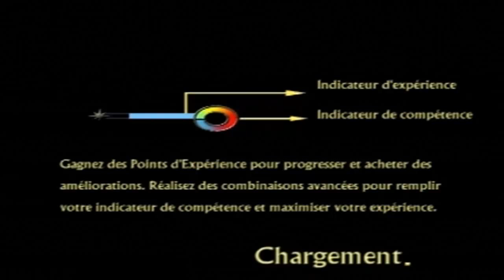[Let's Play FR] Le Seigneur des Anneaux - Le retour du Roi : Episode #4 [100%]